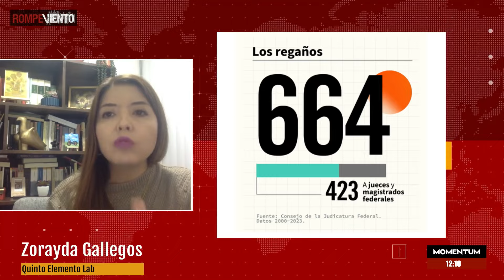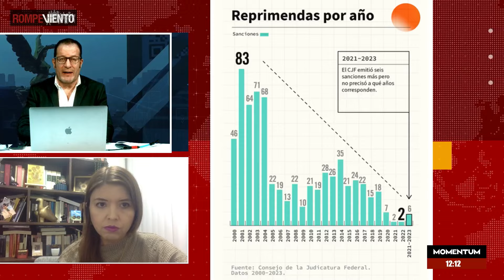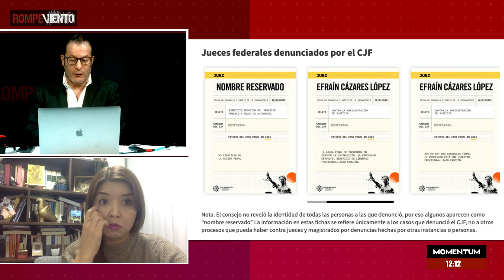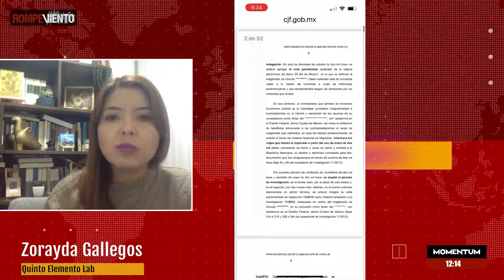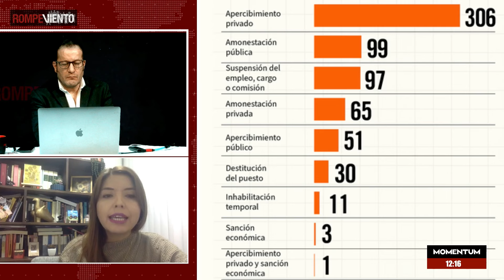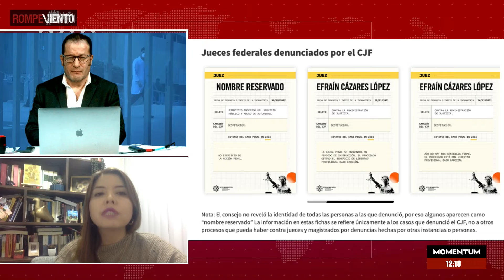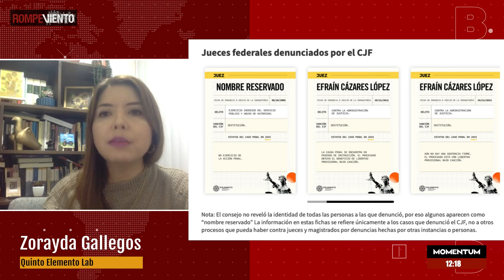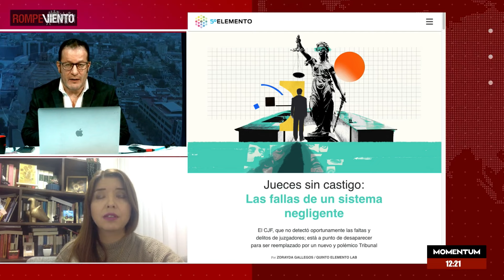Las fallas de un sistema negligente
Durante 24 años, el Poder Judicial fracasó en castigar a los jueces y magistrados que cometieron faltas disciplinarias, como acoso laboral, o delitos, como enriquecimiento ilícito o acoso sexual.

- Zorayda Gallegos, Quinto Elemento Lab.